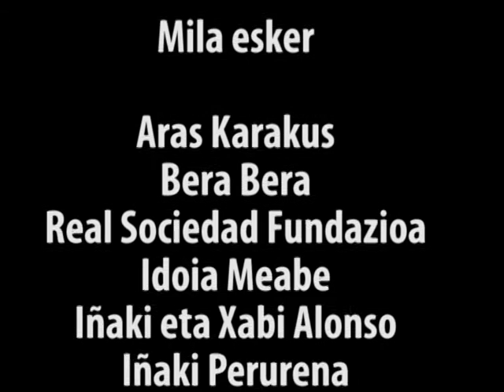Bizilagunak 2016 EUS PROMO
2016ko azaroaren 13an Bizilagunak ospatuko dugu, bertako eta kanpotik etorritako familiak bazkalorduan bilduko dituen ekimena.
Izena eman:
El próximo 13 de noviembre 2016, domingo y a la hora de comer, dos familias, una autóctona y otra inmigrante, se reunirán en casa de una de ellas para compartir la comida del domingo. Lo mismo estará ocurriendo en innumerables casas de pueblos y ciudades del País Vasco.